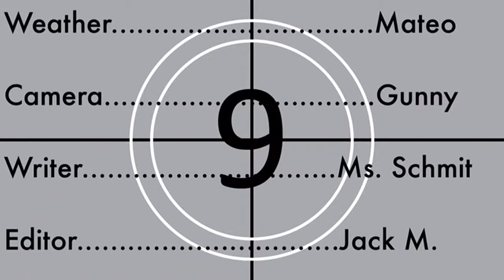Sleepy Eye Pride News October 22nd